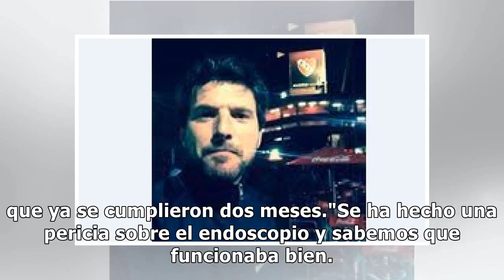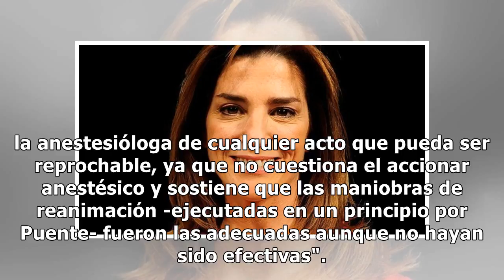Pérez Volpin: la defensa del endoscopista atribuye la lesión a las maniobras de reanimación